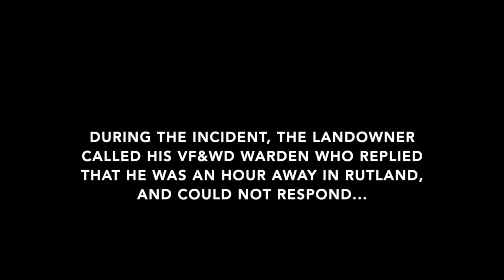Vermont Coyote Hounders Continue to Harass and Trespass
On March 13, 2022 the same party of Addison County coyote hound hunters responsible for trespassing private lands in past weeks, were again harassing private landowners outside the small farming town of Shoreham. This time a private landowner came out to investigate suspected trespass and immediately became the target of their harassment.

Vermont's pending Senate bill 281 would regulate coyote hunting with hounds and authorize 100 permits to hound hunters wishing to hunt coyotes with free roaming hounds. It would also require landowners to notify hound hunters that they are unwelcome, and require landowners to report trespassing to notify law enforcement before any future action could be taken to limit the trespass of free roaming coyote hunting hounds.

Last week, officials with Vermont's Fish & Wildlife Department (VFWD) testified to the Senate Natural Resources & Energy Committee that the agency's warden service could adequately monitor the proposed 100 coyote hound hunters that S.281 would allow. Yet, when landowners called their local VFWD warden on March 13, 2022 during the confrontation with Addison County hound hunters, the warden responded that "his hands were full" and he was an hour away in Rutland, VT and could not respond.

Wolf Patrol is asking opponents of the trespass and cruelty that is inherent with coyote hunting with hounds, to contact Vermont's legislators and ask that S.281 be amended to reduce the number of hounding permits that would be allowed, from 100 to 31 which is the actual number of wardens responsible for patrolling Vermont's mountainous and rural 14 counties.

To read the pending S.281 and learn more about coyote hunting with hounds in Vermont, please visit: wolfapatrol.org

CONTACT VERMONT LEGISLATORS:
To find your legislator:
legislature.vermont.gov/people/